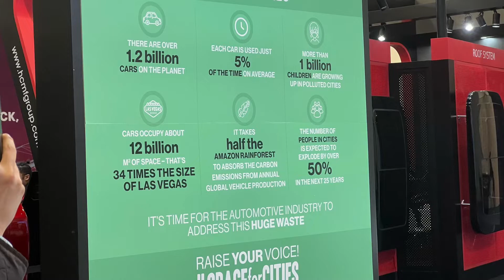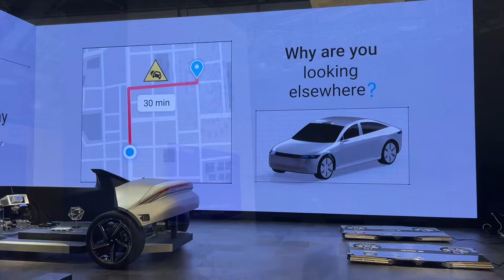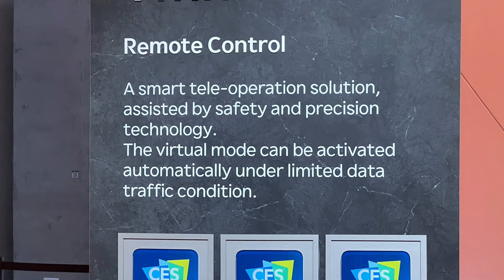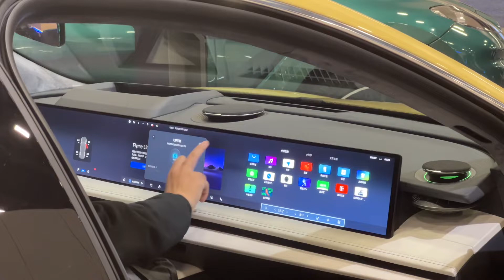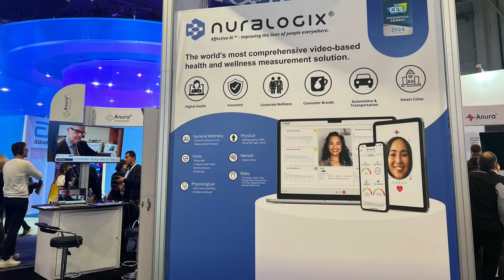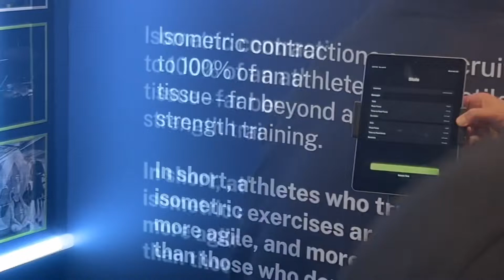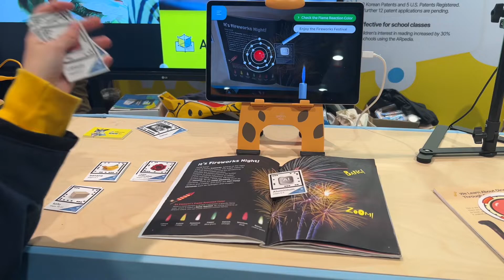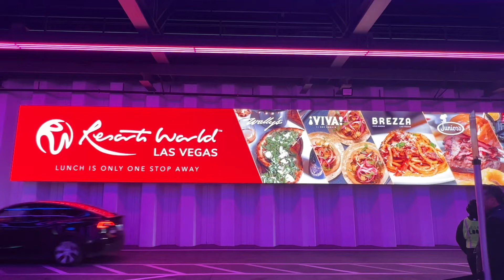Exploring CES 2024 Day 03 Highlights! 🚀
CES 2024 Day 03 was a tech enthusiast's dream! Highlights included WeRide's autonomous robo taxi, Witricity's wireless EV charging, and Brunswick's electric boats. Doosan's robotics arms showcased practical applications, while Hyundai's teleoperation solution raised questions about remote work for operators. Hydrogen-powered trucks, special editions from Honda, and Lotus Robotics' parking innovations were also in the spotlight. Innovations like Alper's pool cleaner, NuraLogix's health predictions, and Ray-Ban Meta's smart glasses amazed attendees. Fitness tech by Activ Body and LG's OLED T TV added to the excitement. Augmented reality took center stage, and attendees enjoyed free Tesla rides. CES 2024 proved tech is evolving at a rapid pace, leaving us pondering whether it's a boon or a bane. Share your thoughts!